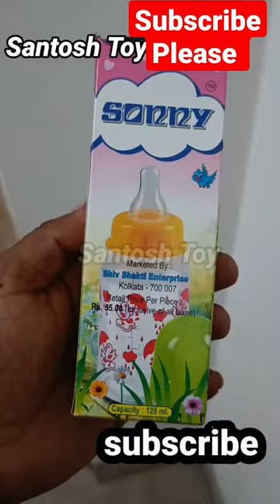baby bottle | unboxing baby milk bottle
baby bottle | how to open baby milk bottle